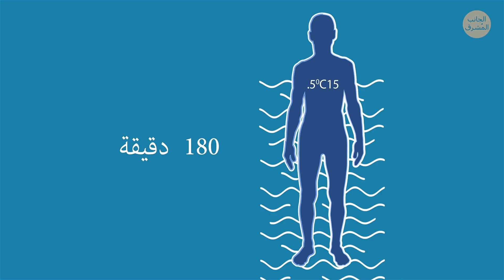ماذا لو سقطتَ عن سطح سفينة سياحية؟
في أغسطس 2018، كانت امرأة بريطانية تبحر في البحر الأدرياتيكي. لم يكن هناك أي شيء خارج عن المألوف، مجرد عطلةٍ صيفية مثالية في بحرٍ شاسع! كانت السفينة النرويجية "ستار" متجهةً إلى مدينة البندقية في إيطاليا، بعد مغادرتها فارغارولا في كرواتيا. كانت المرأة على الطابق السابع عندما سقطت من مؤخرة السفينة قبل منتصف الليل مباشرة! حدث ذلك على بعد 100 كم تقريباً قُبالة ساحل مدينة تسمى بولا. وهذه مسافة بعيدة جداً لطلب المساعدة...
وحالما علم طاقمُ السفينة بالحادث، بدأوا عملية بحث وإنقاذ كبرى. وتحققوا من كاميرات المراقبة على متن السفينة لمعرفة وقت وقوع المرأة بالضبط. وبهذه الطريقة، تمكنوا من تحديد موقع السفينة الدقيق في ذلك الوقت. وتواصلت السفينة أيضاً مع السلطات، والتي أرسلت بدورها سفينة دورية، وطائرة، وقاربي إنقاذ للبحث عن المرأة.

الطوابع الزمنية:
10 ساعات في المياه 1:38
كيف تمكنت المرأة من البقاء على قيد الحياة؟ 2:44
ما مدى احتمالية وقوع هذه الحوادث 3:23
كيف يبدو الموقف بالتفصيل؟ 3:53
ما هي فرص الإنقاذ؟ 5:33
ما يجب عليك القيام به للبقاء حيا 8:42

الملخص:
- استمر البحث طوال الليل. أشرقت شمسُ اليوم التالي، ولم يُعثر على المرأة بعد. لكن بعد ذلك، وفي حوالي الساعة 9:30 صباحاً، رأوا جسماً في الأفق.
- عندما وصل إليها قاربُ الإنقاذ أخيراً، بدا واضحاً أن المرأة كانت منهكة، وبردانة، وفي حالة صدمة.
- عثروا عليها على مسافة تبعد 1.6 كم تقريباً من مكان سقوطها. ونقلها فريقُ الإنقاذ مباشرة إلى المستشفى.
- في إحدى المقابلات التي أجرتها، ذكرت أنها حاولت الاحتفاظ بهدوئها والغناء طوال الليل لإبقاء نفسها دافئة. كما أنها امتلكت لياقةً بدنية ممتازة، لذلك تمكنت من إبقاء جسمها عائماً في المياه.
- تقول جمعيةُ خطوط الرحلات البحرية الدولية إن هذا النوع من الحوادث يحدث لشخصٍ واحد فقط من كل 1.3 مليون راكب.
- يتعاونُ أفرادُ طاقم الطوارئ للعثور على مكان سقوط الشخص. ويقومون بإلقاء عوامات إنقاذ من السفينة للمياه، للتأكد من أن الشخص لديه عوامةُ نجاة أثناء انتظار الإنقاذ.
- إن علم الطاقمُ عن الحادث من البداية ولم تكن السفينة قد تعدت مسافةً كبيرة في ذلك الوقت، فسيطلقون قوارب النجاة على الفور.
- في حال لم يرَ أي أحد سقوطَ الشخص ولم تتم ملاحظة غيابه سوى في وقت متأخر، فستصبح فرص إنقاذه ضئيلة - حوالي 10 إلى 15%.
- في حال سقطت من ارتفاع شاهق، ستواجه خطر انكسار عظامك عند اصطدامك بالماء.
- قد تكون درجة حرارة الماء عاملاً حاسماً أيضاً. عندما يسقط الشخصُ في مياه باردة، فإنه يصاب تلقائياً بـ "صدمة برد".
- عندما تكون درجة حرارة الماء حوالي 5 درجات مئوية، فإن الشخص لديه 60 دقيقة فقط قبل أن يصبح جسمه بارداً للغاية. أما إن كانت 10 درجات مئوية، فإن ذلك الوقت يتضاعف.
- سفن الرحلات البحرية الحديثة أكثر أماناً من أي وقت مضى، وهناك عدة طرق تتبعها لمنع حدوث ذلك من الأساس.
- املأ رئتيك بالهواء واستلقِ على ظهرك مع مد ذراعيك وساقيك. حركهم ببطء لتبقى عائماً. ستساعد هذه الوضعية أيضاً رجال الإنقاذ في العثور عليك بشكل أسهل.
- بسبب كونك في وسط المحيط، فإنك معرض لحروق الشمس وضربة الشمس. لذلك، لا تخلع ملابسك – لأنها ستحميك.
- ستشعرُ بالعطش بالتأكيد. لكن تركيز الملوحة العالي في مياه المحيطات سامٌ للإنسان.
- سيبدأ فريقُ الإنقاذ في البحث عنك في المكان الذي وقعت فيه. لذلك لا تترك هذا المكان!
- الأقوال أسهل من الأفعال، لكن يجب عليك الحفاظُ على طاقتك. والهلع يؤدي إلى العكس - سينهكك بشكل أسرع ويشوش تفكيرك.